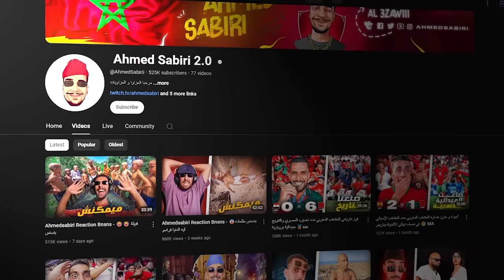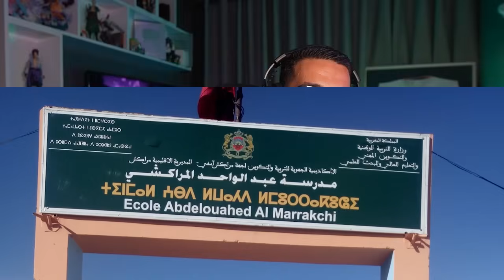Storytime 6 : 😭😭 تلاحت من الطابق التاني بسباب واحد الرسوم المتحركة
Live f Kick Koula nhar m3a 22.00 h derbou follow lets goooo